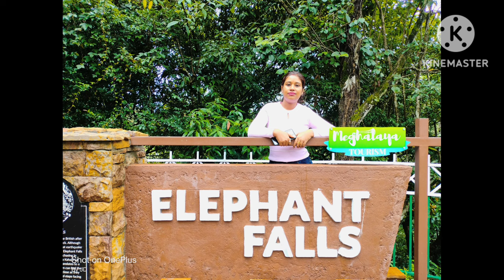Trip to Shillong & Cherrapunji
vlogs Trip to Shillong & Cherrapunji.